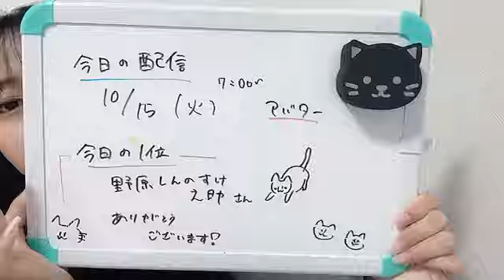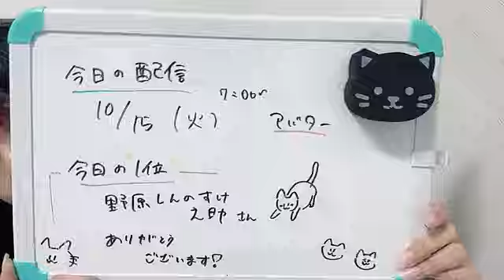2024年10月15日07時01分25秒 衣笠彩実（NMB48 研究生）AYAMI KINUGASA